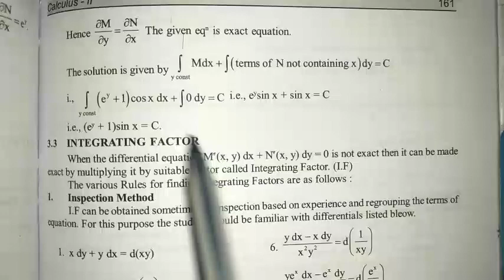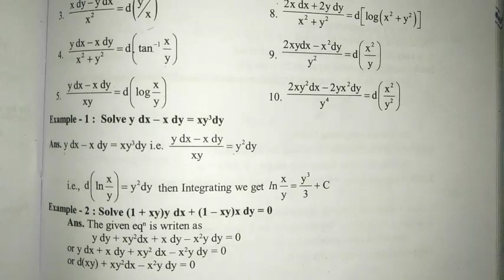Integrating Factor ॥ Inspection Method majhibira Solution Of NonExact Differential Equation in Odia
Your Queries-
1) Majhi Tutorial,
2) Majhi sir,
3) Biranchi Majhi,
4) class 12 Math CHSE syllabus Odisha,
5) 12 class Mathematics CHSE syllabus Odisha,
6) Majhi Tutorial derivative exercise Solutions CHSE Odisha,
7) Continuty and differentiability CHSE syllabus Odisha Majhi Tutorial,
8) class 12 Differential Equations CHSE syllabus Odisha Majhi Tutorial,
9) Majhi Tutorial CHSE Odisha,
10) Bsc physics first semester CHSE Odisha Majhi Tutorial,
11) Vectors class 12 in Odia,
12) Vectors in Odia,
13) Inverse trigonometric function CHSE syllabus Odisha,
14) Vectors CHSE syllabus Odisha,
15) Determinant CHSE syllabus Odisha,
16) Matrix CHSE syllabus Odisha,
17) Continuity and Differentiability CHSE syllabus Odisha,
18) Integration CHSE syllabus Odisha,
19) Biranchi Majhi,
20) Bsc mathematical physics CBCS syllabus Odisha,
21) Bsc mechanics CBCS syllabus Odisha,
22) Bsc waves and optics CBCS syllabus Odisha,
23) Important Questions for exam Odisha,
24) Exam selection CHSE Odisha,
25) Electricity and Magnetism Bsc Physics second semester Odisha,
26) Electric field and potential Bsc physics second semester,

Thanks...